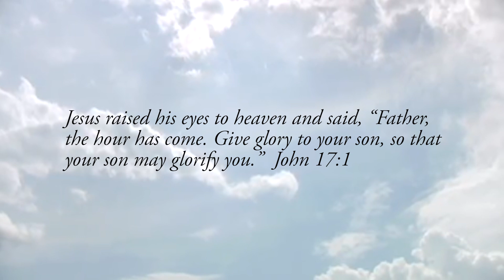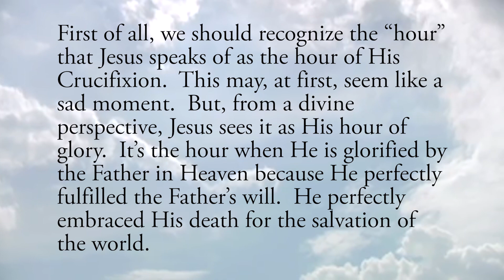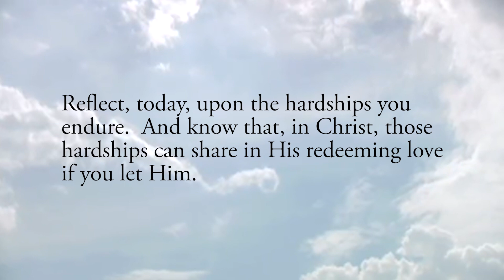Glorification - Tuesday, May 26, 2020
Daily Gospel Reflection for Tuesday, May 26, 2020

Jesus raised his eyes to heaven and said, “Father, the hour has come. Give glory to your son, so that your son may glorify you.”  John 17:1

Giving glory to the Son is an act of the Father, but is also an act to which we should all be attentive!

First of all, we should recognize the “hour” that Jesus speaks of as the hour of His Crucifixion.  This may, at first, seem like a sad moment.  But, from a divine perspective, Jesus sees it as His hour of glory.  It’s the hour when He is glorified by the Father in Heaven because He perfectly fulfilled the Father’s will.  He perfectly embraced His death for the salvation of the world.

We must also see this from our human perspective.  From the standpoint of our daily lives, we must see that this “hour” is something that we can continually embrace and bring to fruition.  The “hour” of Jesus is something that we must constantly live.  How?  By constantly embracing the Cross in our lives so that this cross is also a moment of glorification.  In doing this, our crosses take on a divine perspective, becoming divinized so as to become a source of the grace of God.

The beauty of the Gospel is that every suffering we endure, every cross we carry, is an opportunity to manifest the Cross of Christ.  We are called, by Him, to constantly give Him glory by living His suffering and death in our lives.

Reflect, today, upon the hardships you endure.  And know that, in Christ, those hardships can share in His redeeming love if you let Him.

Jesus, I surrender my cross and my hardships over to You.  You are God and You are able to transform all things into glory.  Jesus, I trust in You.